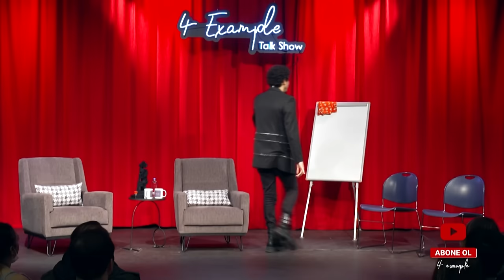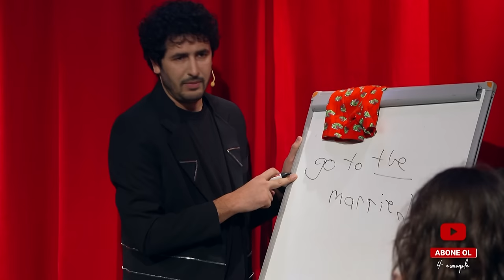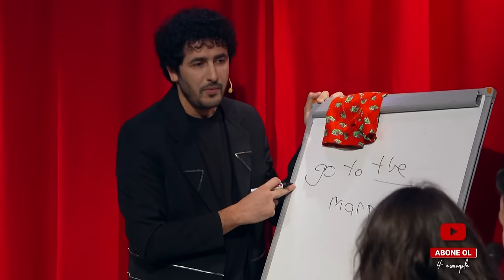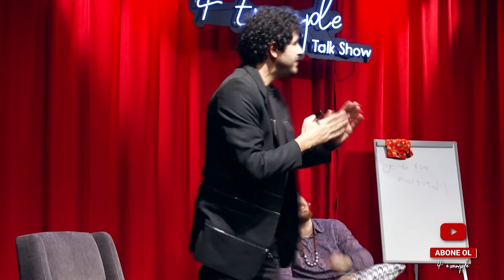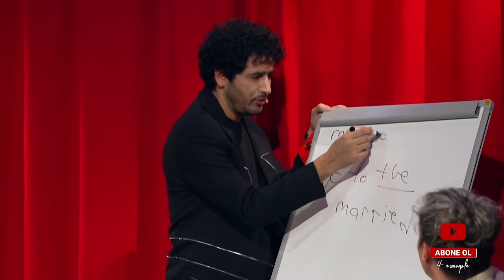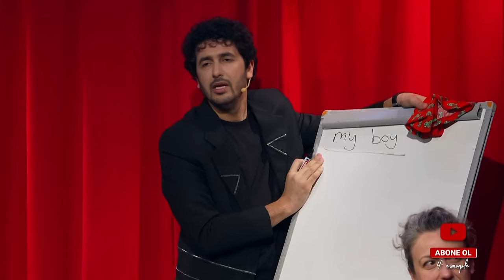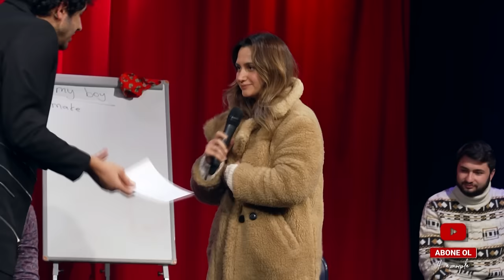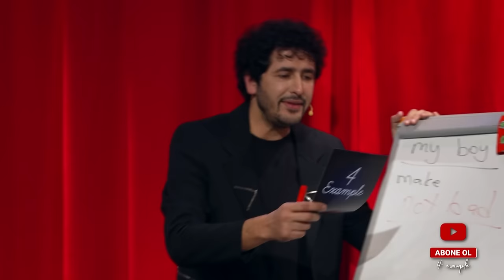4 Example Talk Show 1. Bölüm | Konuk: Evrencan Gündüz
İngilizce bilmeyenlere, ingilizce konuşturan program 4 Example kahkaha dolu skeçleri ile başlıyor. İlk bölümün konuğu Evrencan Gündüz.

(09:06) - Evlilik Teklifi 🎬
(18:55) - Kız İsteme 🎬
(32:15) - Borç Ver, Yatırım Yapalım (Trust Me)🎬

iyi seyirler. 🍿📽️

Evrencan Gündüz Kimdir?

Evrencan Gündüz 1996 yılında Kadıköy’de doğdu. İlköğretimdeyken koro ve tiyatrolarda görev alan Evrencan, 4. Sınıftayken, kardeşi ile birlikte piyano derslerine başladı ve iki yıl boyunca derslere düzenli olarak katıldı. Ortaokulda iken okul korosu ve orkestralarda ve öğretmenleri ile birlikte çeşitli festivallerde görev aldı. 13 yaşlarında, Ray Charles’ın filmi ile Blues müziğine olan hayranlığı başlamış oldu. Jimi Hendrix, BB. King, Albert Collins, Fredie King ve James Brown’nun müziklerini dinleyerek büyüdü. Bu da yaptığı müziğin kalitesini ve tarzını bu yönde belirledi.

14 Yaşında gitara ilgi duyan Evrencan, gitar çalan arkadaşlarının katkıları ve internetten video izleyerek klasik gitar çalmayı öğrendi. 15 yaşında babasının hediye ettiği elektro gitar ile klasik gitarın yanı sıra elektro gitar çalmayı öğrendi. Babasıyla sahne alma fırsatını bularak, tecrübesini arttırdı.

Evrencan Gündüz ve Uzaylılar adlı beş şarkılık ilk EP’sini 2017 yılında çıkaran ve albüm listelerinde ilk onlarda yer alan Evrencan Gündüz, 2018 yılında altı şarkıdan oluşan “Mevsim Çiçekleri” EP’sini, 2019’da halka mal olmus türkülerimize yeni bir soluk getirdiği “Bu Toprakların Sesleri” EP’sini ve “Sabah Şarkıları” EP’sini müzikseverlerin beğenisine sunmuştur.

Evrencan Gündüz kendi “Akustik Solo programlarının yanı sıra, grubu “Uzaylılar” ile konser çalışmaları, beste ve albüm çalışmalarına devam etmektedir. Müzik hayatına devam eden Evrencan, gelecekte Dünya’nın en iyi jazz ve Blues müzisyenlerinden olma amacının yanında, İstanbul Üniversitesi, Su Ürünleri Mühendisliği Fakültesindeki akademik kariyerini tamamlamak için  çalışmalarına devam etmektedir.

Taner Çağlı Kimdir?

Bir toplumun DNA’sı konuştuğu dildir düşüncesiyle “Linguistik Genetik” kavramını yaratan ve bu alanda çalışmalar yapan Taner Çağlı, 1987 yılında Adapazarı’nda doğdu. İlkokulu İzmit’te, Ortaokulu İstanbul’da, liseyi yine İzmit’te tamamladıktan sonra Doğu Akdeniz Üniversitesi Mütercim Tercümanlık Bölümü’nü tam burslu kazanmış ve 2009 yılında mezun oldu.

Üniversiteyi bitirdikten sonra “her şeyi eş zamanlı çeviren bir yazılım icat etme” hayaliyle İstanbul’a gelen Çağlı, bir yandan ‘simultane çevirmenlik’ yapmış diğer yandan hayalini gerçekleştirecek know-how’ı geliştirmeye devam etmiştir. Bu esnada, her şeyi çeviren bir yazılım yapmaya çalışırken aslında devasa bir ‘eğitim sistemi’ yarattığını fark etmiş ve bütün dikkatini bu alana vermiştir. 12 Yıldır, ana dili Türkçe olan binlerce kişiye İngilizce öğretmiş olan Çağlı, şu anda hem öğretmeye devam etmekte hem de Dil Mektebi A.Ş.’nin başkanlığını yürütmektedir.